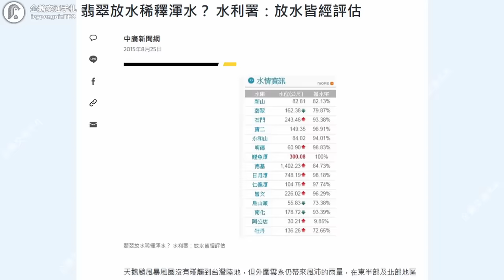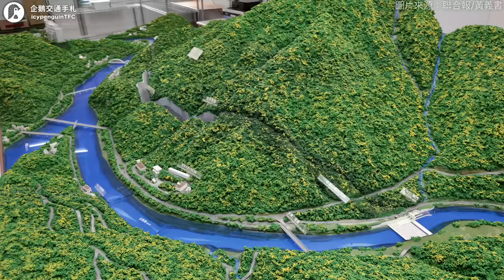翡翠水庫是共匪同路人蓋的？啟用後竟然沒供應多少水？還讓台北民眾喝到髒水？｜企鵝交通手札【探奇交流道】